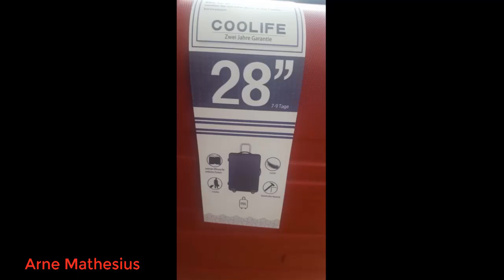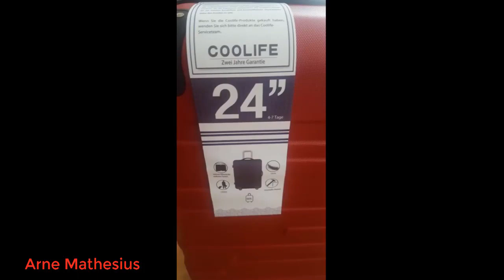COOLIFE Hartschalen-Koffer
Die besten Hörbücher zuerst bei Audible
Amazon Music Unlimited
Amazon Prime Music
Werde jetzt Prime Student-Mitglied
noch mehr erleben auf Amazon mit Prime
Uneingeschränkter Zugriff auf Tausende kinderfreundliche Spiele, Videos, Bücher und Lern-Apps
Amazon Wedding
COOLIFE Hartschalen-Koffer Rollkoffer Reisekoffer Vergrößerbares Gepäck (Nur Großer Koffer Erweiterbar) ABS Material mit TSA-Schloss und 4 Rollen(Rot, Koffer-Set) 2021.
Mass- und Gewichtsangaben(inkl. Rollen und Griffe): Handgepäck(56 x 39 x 22cm) 3kg. Mittelgroßer Koffer(67 x 45 x 25cm) 3.7kg. Großer Koffer(77 x 53 x 30cm) 4.9kg.Die Messdaten bestehen aus Rädern und Griffen. Bitte wählen Sie die Größe, die Sie kaufen müssen.
BESTE QUALITÄT AUCH BESTER PREIS MIT ZWEI JAHREN GARANTIE: Unsere Koffer sind mit hochwertigen Materialien gut gemacht und jeder Koffer durchläuft strenge Qualitätskontrolle, wie Drop-Loading-Test, Ziehtest des Griffs, Wheel Rolling Test, Zipper Test usw.
COBINATION LOCK + 4 SPINNER + SEITENGRIFF: Mit integriertem Kombinationsschloss ist es einfach und bequem, Ihren Koffer während der Reise zu sperren und zu entsperren. Die 4 multidirektionalen Spinnerräder bewegen sich sanft und leise. Der Seitengriff kann sehr praktisch sein, wenn Sie den Koffer mit schwerem Gewicht anheben.
ABS HARD SHELL + ALUMINIUM COPING GRIFF: Unsere Koffer sind aus hartem ABS Material gefertigt, sie sind stark, leicht und kratzfest. Der Aluminium Teleskopgriff lässt sich der Koffer bei geringem Kraftaufwand schieben oder ziehen.
Detailliertes Interieur: Das Innere des Koffers sind mit zwei Schichten von Materialien bedeckt. Polyestergewebe und eine dünne Schaumschicht, um den elastischen Puffer zu erhöhen und Komfort für unsere lieben Kunden hinzuzufügen. Auch mit Reißverschluss-Innentasche und elastischem, quadratischem Full-Capacity-Design.